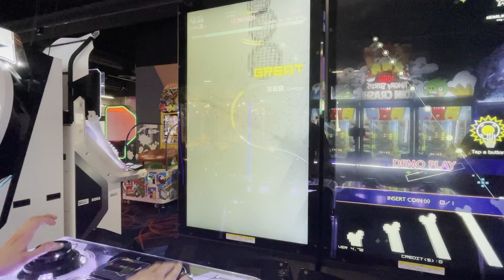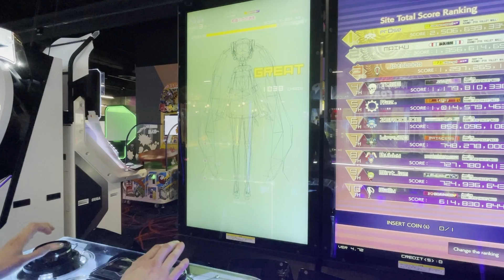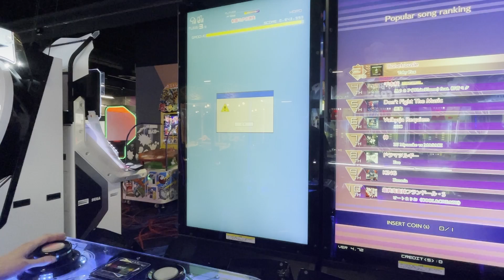初音ミクの消失 Hard Perfect....? (Groove Coaster 4MAX)